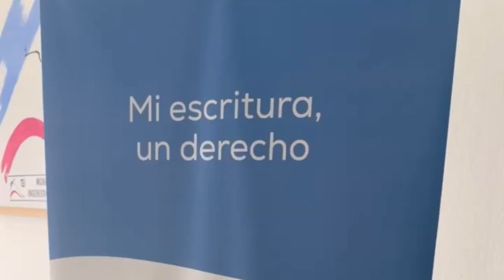Información oficial del Gobierno de Rio Negro